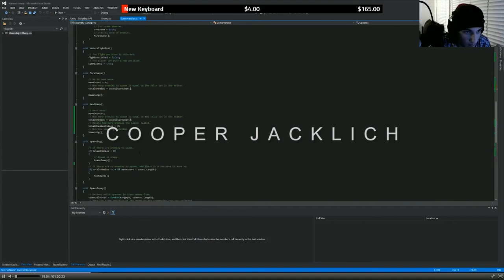Jason Moran LDD Trailer